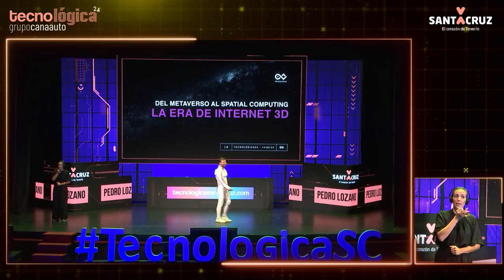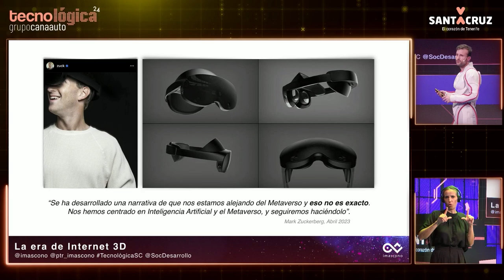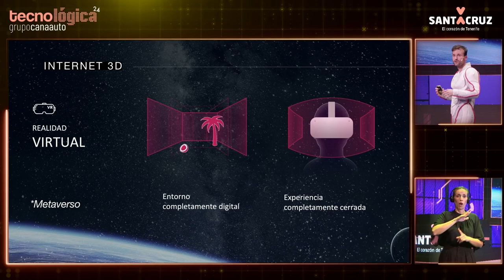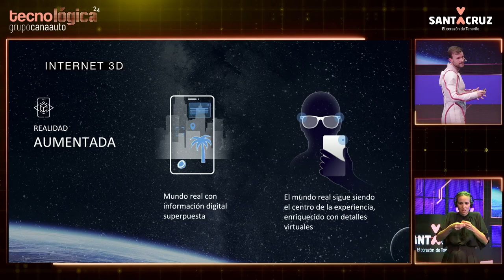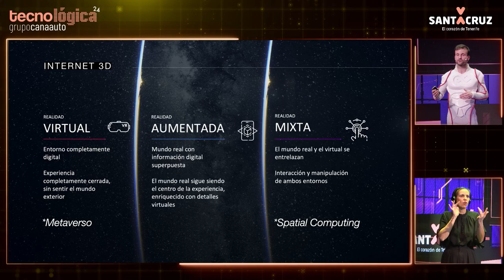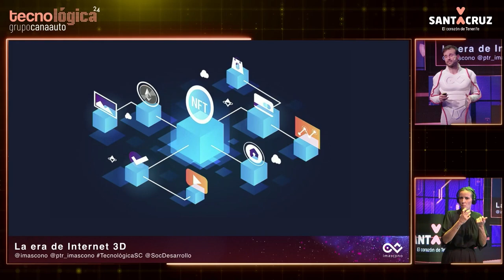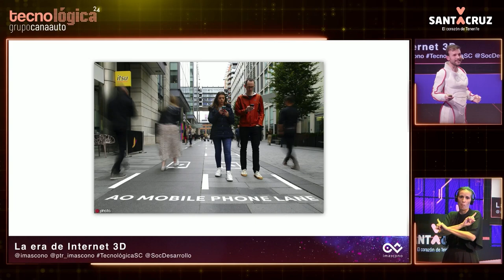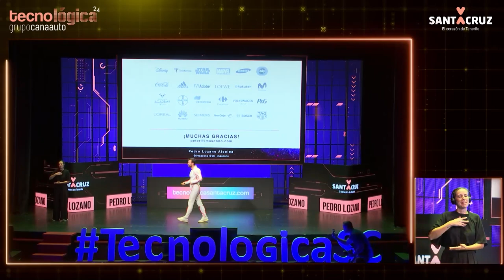Tecnológica24: Pedro Lozano